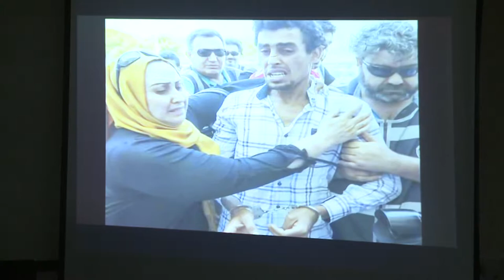كۆتفراس زانكۆ ئه‌نفال2